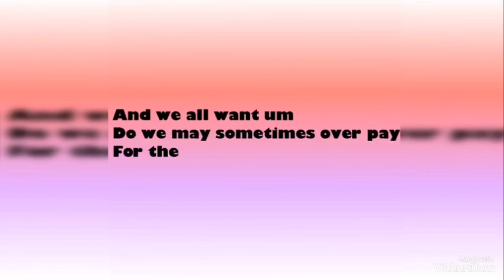This new scam in adopt me is getting out of control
This new scam in adopt me is getting out off hand watch this video to stay away from this scam must watch save u and ur friends from this scam